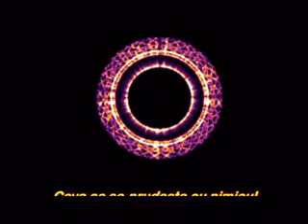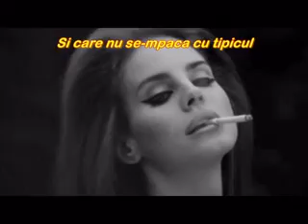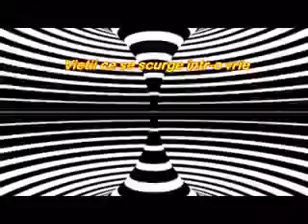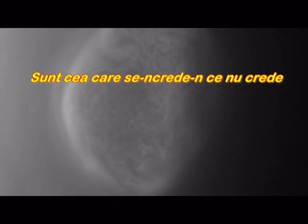IN RASPAR - Dabija 58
IN RASPAR - Delia Staniloiu

Nu sunt nimic. Sau, poate sunt...ceva
Ceva ce se-nrudeşte cu nimicul
Intro-extrovertită pe-undeva
Şi care nu se-mpacă cu tipicul
Şi mă percep malefică, feroce
Dar sunt doar ghinionul persistent
Sau numai răguşeala mea din voce
Sunt gândul ne-ndrăznit, impertinent...
Lăuntric, permanent sunt balerina
Din Lacul Lebedelor doar Odette
Exterior, m-ascund în gospodina
Care găteşte excelent spaghete.
Sunt nota aberabtă la factura
Vieţii ce se scurge într-o vrie
Sunt ironia permanentă-n gura
Ce-şi pierde dinţii într-o veselie.
Fiinţa mea, nu-I cea care se vede
Nici cea pe care o simt eu
Sunt cea care se-ncrede-n ce nu crede
Un uragan strivit de alizeu.